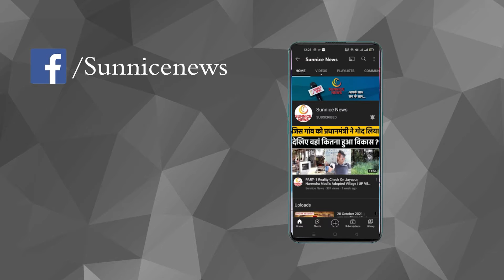Sidhu Moosewala की मौत VoIP Call के जरिए रची गई थी, जानिए क्या होती है VoIP Call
पंजाबी सिंगर सिद्धू मूसेवाला की बेरहमी से गोली मारकर की गई हत्या से पूरा देश सदमे में है. पंजाब के मुख्यमंत्री भगवंत मान सुरक्षा में कटौती करने को लेकर सबके निशाने पर हैं. सिद्धू मूसेवाला की हत्या पर रोज नए खुलासे हो रहे हैं. इसको लेकर कहा जा रहा है कि मूसेवाला की हत्या की साजिश के पीछे लॉरेंस बिश्नोई का हाथ है.
The whole country is in shock due to the brutal murder of Punjabi singer Sidhu Moosewala. Punjab Chief Minister Bhagwant Mann is on the target of everyone for cutting security. New revelations are being made every day on the murder of Sidhu Moosewala. It is being said that Lawrence Bishnoi is behind the conspiracy to kill Moosewala.

Video Chapters:
00:08 - 00:53 kya hoti hai VoIP call
00:53  - 01:34 kese hui Sidhu Moosewala ki maut
01:34 - 01:57 kon hai Lawrence Bishnoi